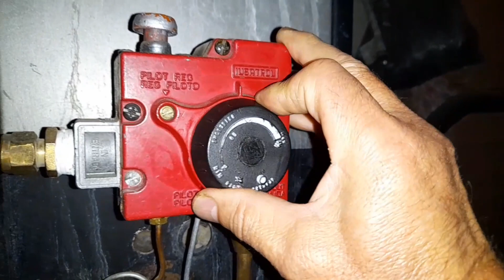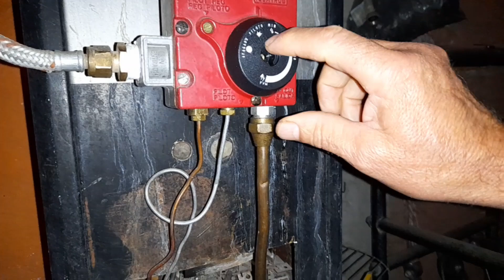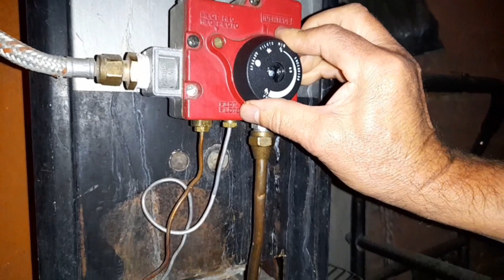Reparación control de gas de calentador, rápida recuperación con perilla rota. ¿como reemplazarlo?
En este video les enseño la forma de remplazar  la perilla de control  de gas de calentador  rápida recuperación que se varrio o se rompió.